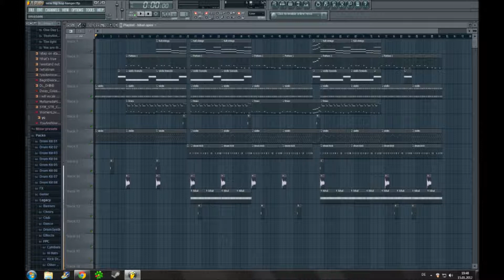FL Studio 10 Orchester Hip Hop Violine